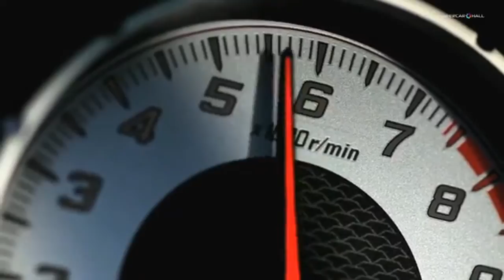GT86 FRS FIVE AXIS